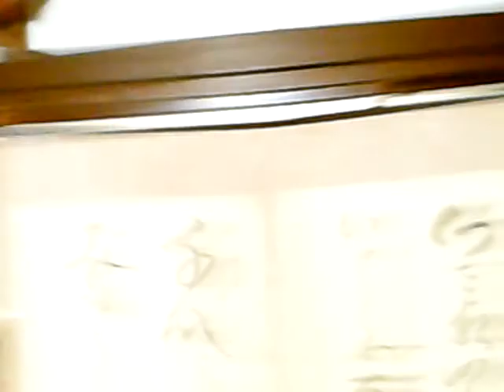Japon story 035 dormir au temple.ASF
un endroit où dormir qui sort de l' ordinaire : le temple ^^ tour du proprio en image; attention, faute de moyen la qualité est merdique